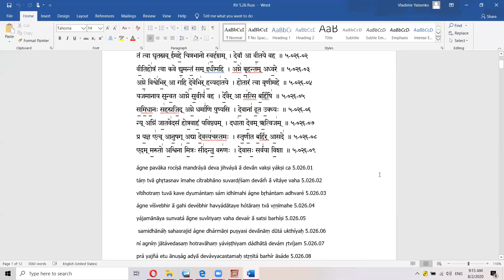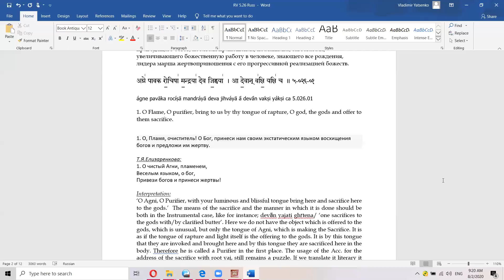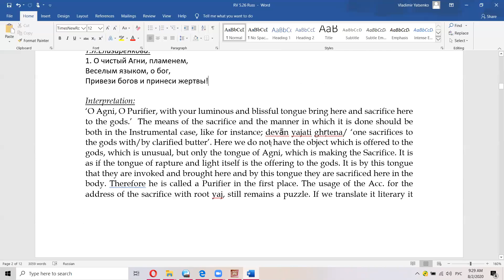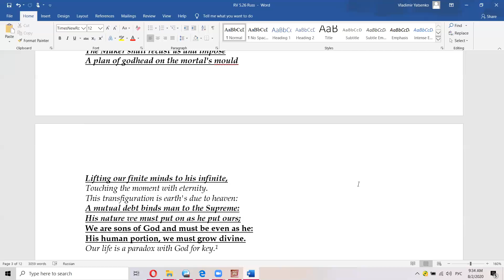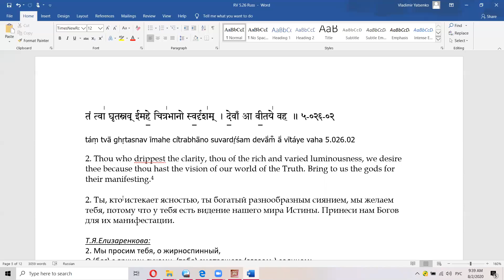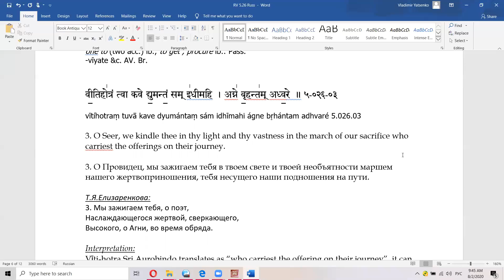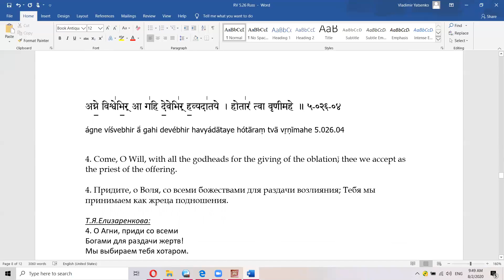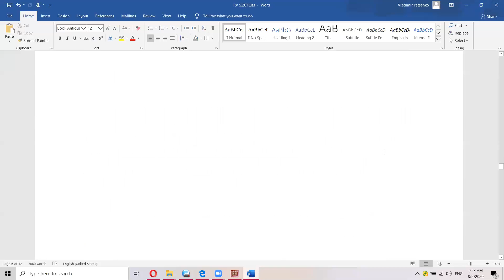Гимн Агни, Ригведа 5.26.1-4